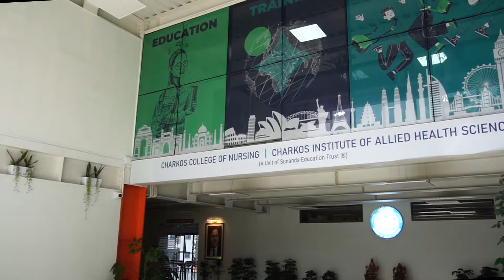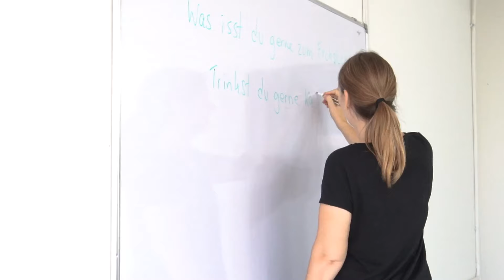German Language Program-Charkos Mysore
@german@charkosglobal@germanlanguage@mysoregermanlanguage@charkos